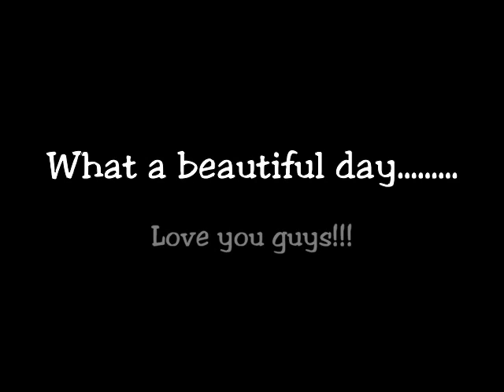June 26, 2010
Our Trip to the Toronto Zoo